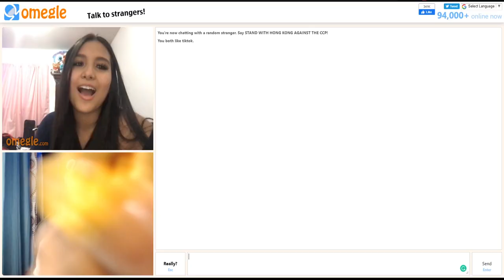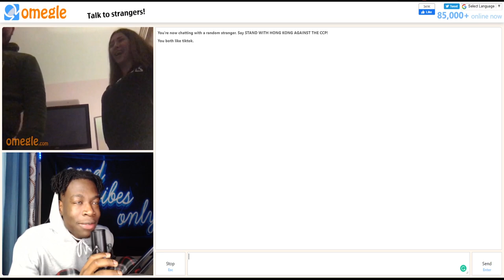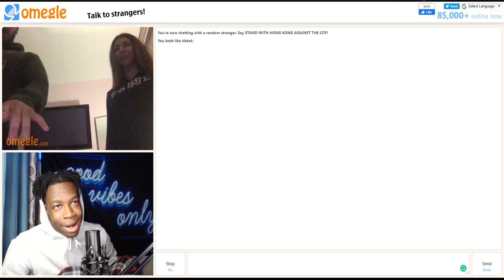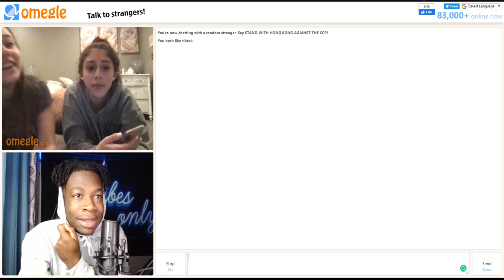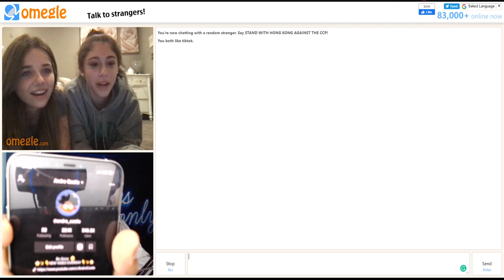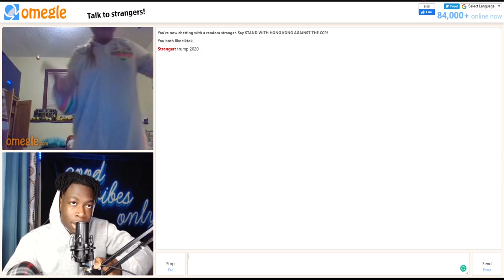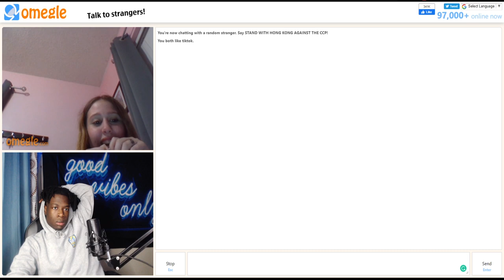HOW TO GET GIRLS ON OMEGLE 😍 |OMEGLE FUNNY MOMENTS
bruh bruh bruh